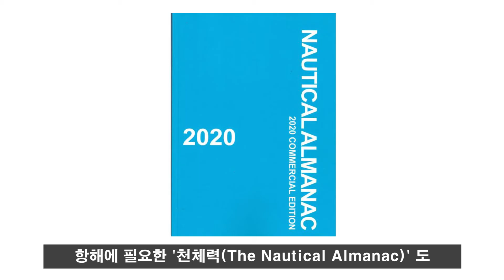영국 그리니치 천문대는 어떻게 시간의 기준이 되었을까? Why the Greenwich Observatory in England became the standard of time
영국 그리니치 천문대는 어떻게 시간의 기준이 된 이유
Why the Greenwich Observatory in England became the standard of time

영국 EPL이 우리나라 시간 새벽에 하는 이유